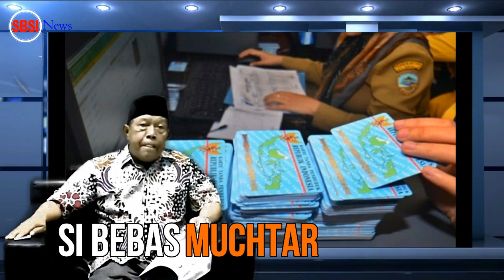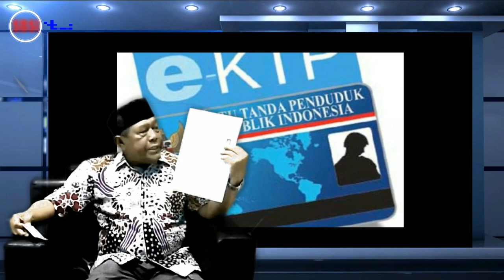MASALAH E-KTP BELUM TUNTAS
Muchtar Pakpahan menghibau Presiden agar menyelesaikan masalah kepengurusan E-KTP segera diselesaikan.